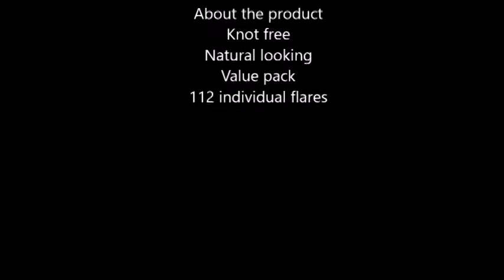Ardell Multipack Individual Lashes, Knot Free Medium